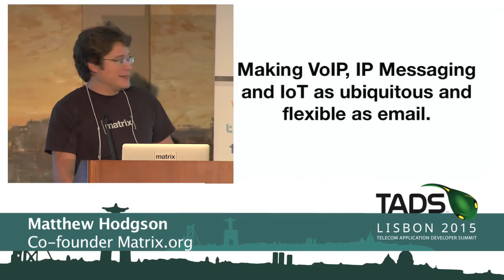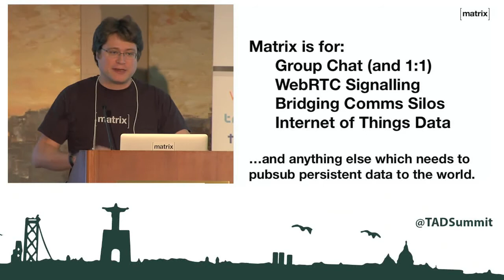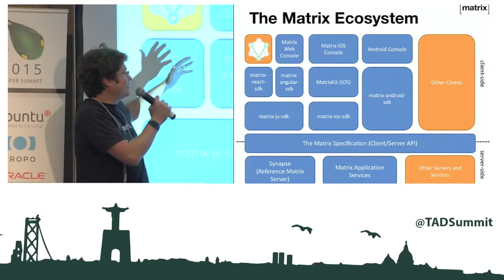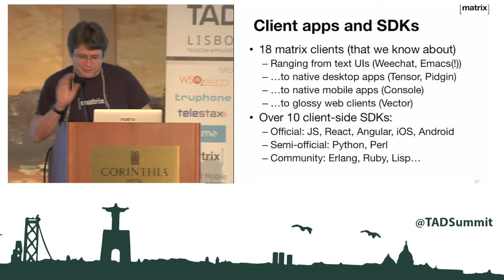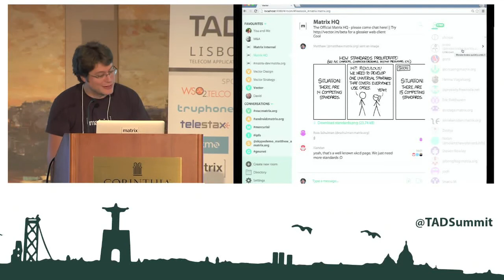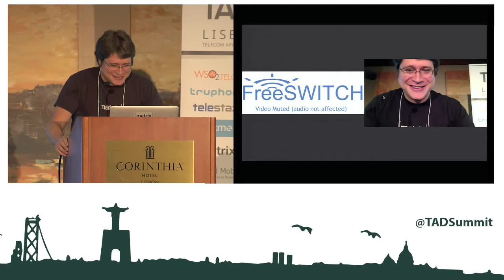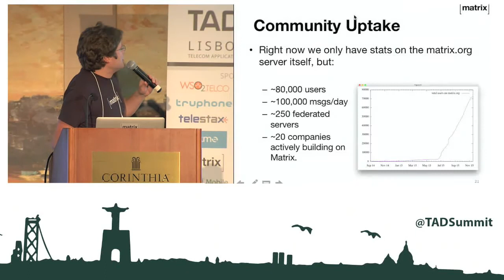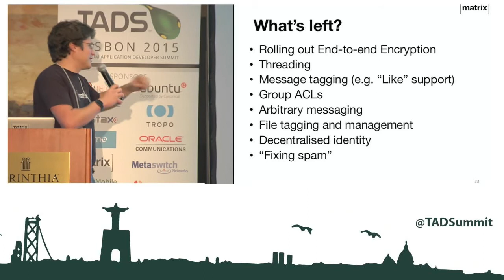Matthew Hodgson - Matrix.org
Matrix - One-year in
Matrix went into beta in December 2014, and here we are, almost one year later! In this talk, we want to have a look
at where we are with Matrix to day, and what people in the community have done with Matrix. We will look at the whole ecosystem that has emerged – from glossy client apps, SDKs and servers, to Application Services and bridges to SIP, IMS, XMPP, Slack, Lync etc written by the community. Matrix is also the missing standard HTTP signaling protocol for WebRTC, acting as an open standard for decentralized, persistent communication.